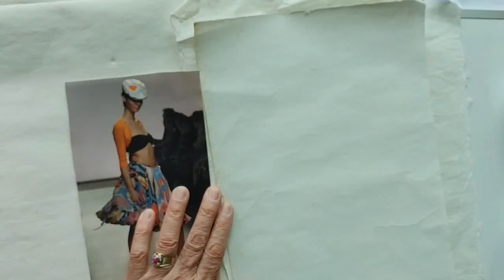Fashion Illustration / 패션일러스트...Fashion Sketches. How to draw A fashion drawing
패션드로잉 잘하는 방법과 꿀팁,

패션일러스트...Fashion Sketches.  How to draw A fashion drawing패션일러스트레이션 ,패션스케치, 패션드로잉, 패션도식화,
패션디자이너  지도